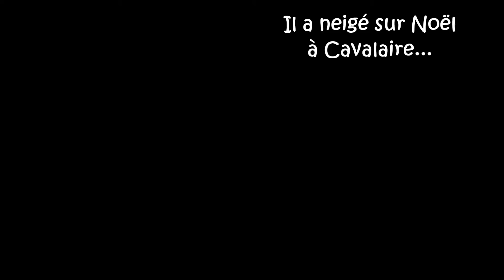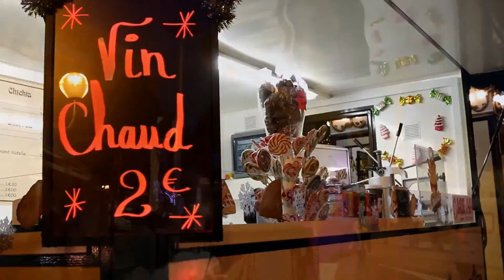Joyeux Noël à Cavalaire et bonnes fêtes à tous !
Avec son label "Famille Plus", la commune de Cavalaire est heureuse de vous présenter ses animations pour les fêtes de Noël, et de fin d'année 2016 !
On vous attend nombreux pour vous amusez avec nous, dans la joie et la bonne humeur  Ho Ho Ho !

Golfe de Saint-Tropez Tourisme- Agence de promotion